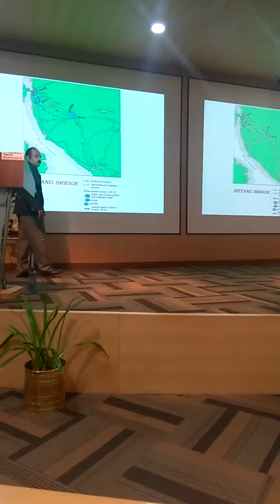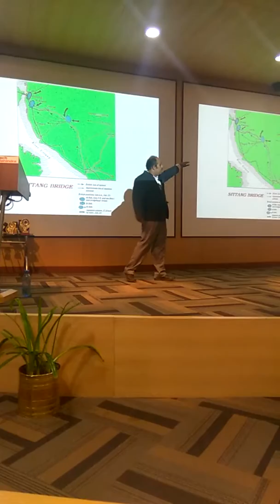Manoj in techmahindra toastmasters club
Manoj giving a speech about Indian soldiers in worldwar 1 and 2 at techmahindra toastmasters club, Bangalore. 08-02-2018 APJ Abdul Kalam memorial speech contest.